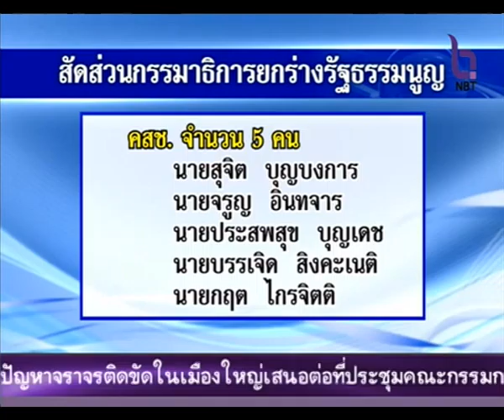ประธาน สปช. ลงนามแต่งตั้ง กมธ. ยกร่าง รธม. แล้ว